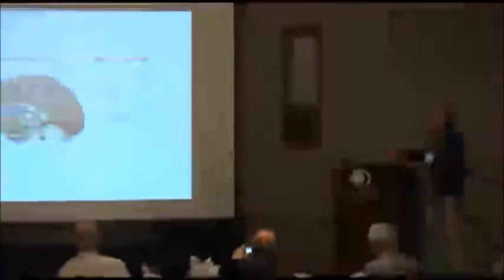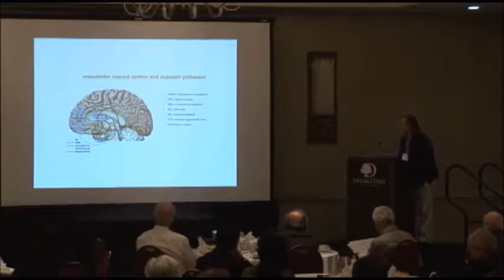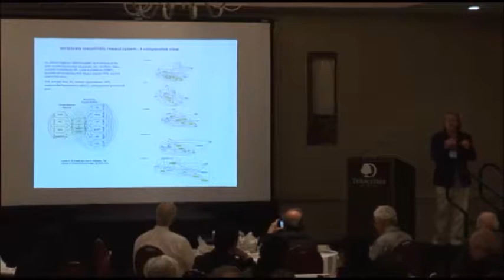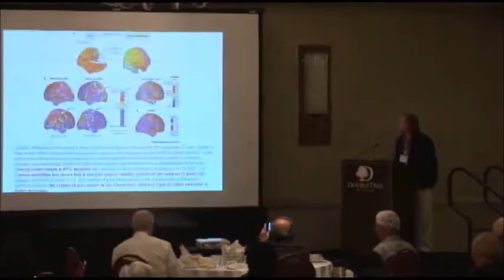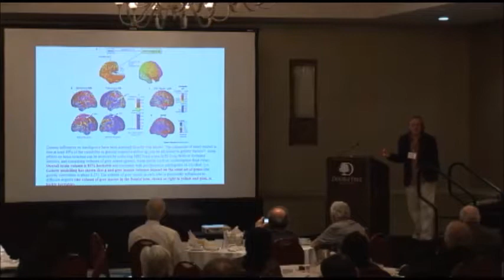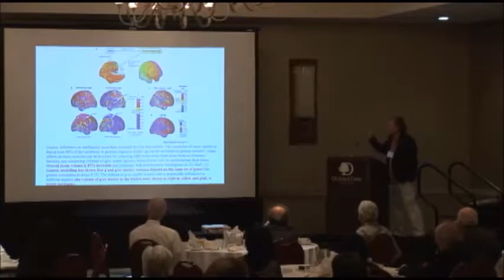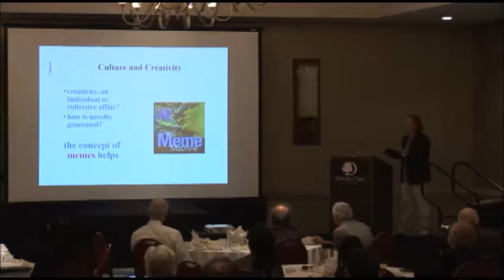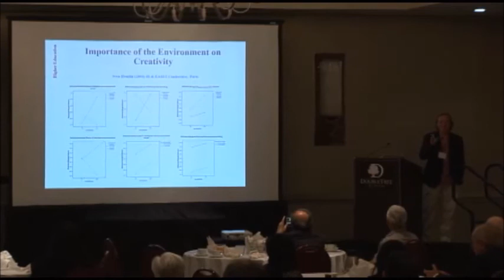Higher Education Should Nurture Students’ Creativity (IMCIC 2017)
"Higher Education Should Nurture Students’ Creativity"
(General Joint Session at IMCIC 2017)

Professor Bernard Wallner
University of Vienna, Austria
Department of Anthropology and
Department of Behavioral Biology
Co-leader of the working group Anthropological Economics & Demography

Abstract:

Discussions on quality management in higher education lack mostly a significant variable, namely to “educate students to be creative or seek for innovation”. One crucial explanation could be researcher per se think they represent a community of highly creative people. This might be true because creativity can be seen as a fundamental natural feature of universities. However, Thomson Reuters reveals that the richest countries have the most innovative universities. Evolutionary biology shows that creative behavior of homo represents a key feature developed under selective processes. Therefore, higher education has the obligation to nurture creativity in the education of academics.